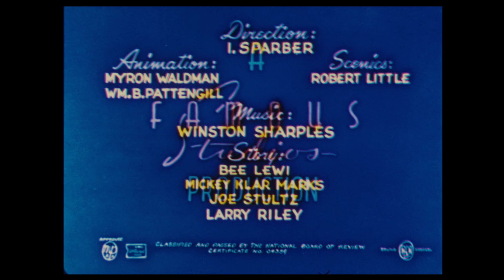1948 NOVELTOON "Flip Flap"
Noveltoons is a series of cartoons produced by Paramount Pictures' Famous Studios from 1943 to the end of the studio during 1967. The series was known for bringing the characters from Harvey Comics to life, such as Casper the Friendly Ghost, Wendy the Good Little Witch, Herman and Katnip, Little Audrey, and Baby Huey. All shorts from Baby Huey and Little Audrey are included. It was the successor to the series Color Classics produced by Fleischer Studios. Several Noveltoons feature characters which originated in Color Classics. This series was also similar to the two series from Warner Bros., Looney Tunes and Merrie Melodies, in that it features several recurring characters with one general title.